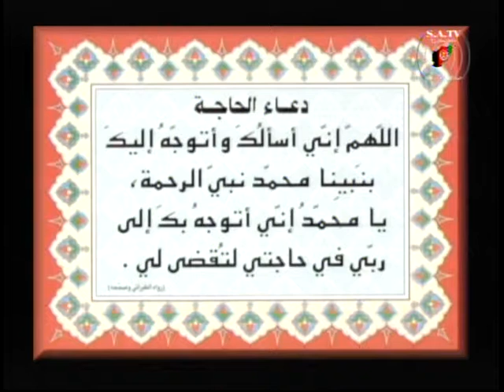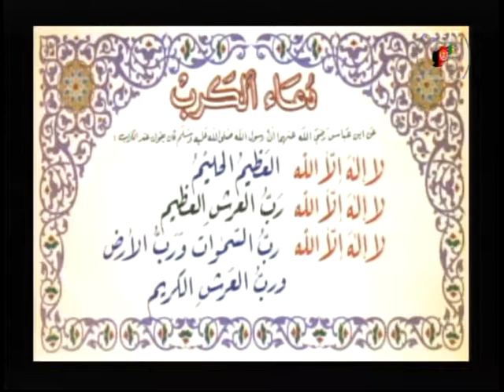Misguided Wahhabi Abu Bakr Safi 1 in Dari/Farsi - رد زعیم وهابی ابو بکر صافی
Misguided Wahhabi Abu Bakr Safi Refuted 1 in Dari / Farsi - رد زعیم وهابی ابو بکر صافی
Issues debated and clarified; the prohibition of calling Muslims kuffaar un-rightfully, the permissibility of doing tabarrak and tawassul, the permissibility of visiting the grave of Prophet Muhammad Sallallaahu ^alaihi w sallam and the graves of awliyaa'; the meaning of the verse "iyyaa kana^budu wa iyyaa kanasta^een"; the meaning of worship and the mere calling is NOT worship.